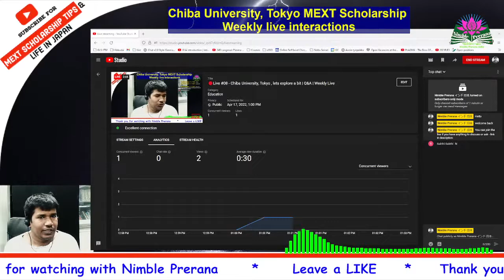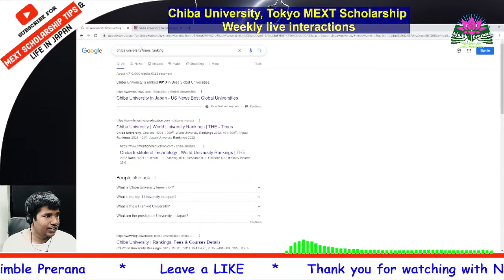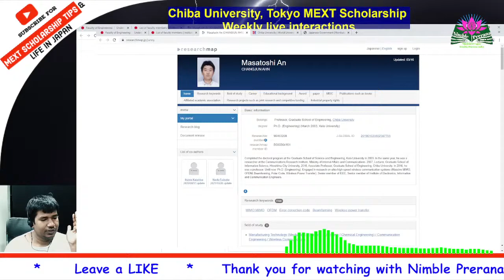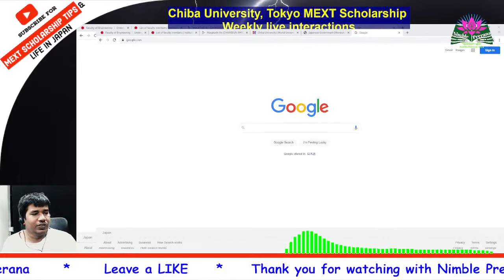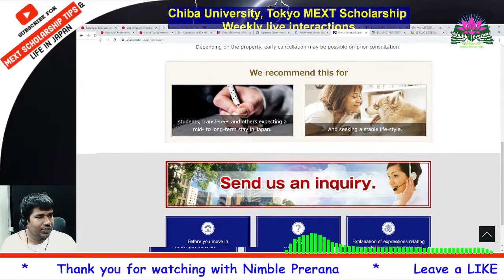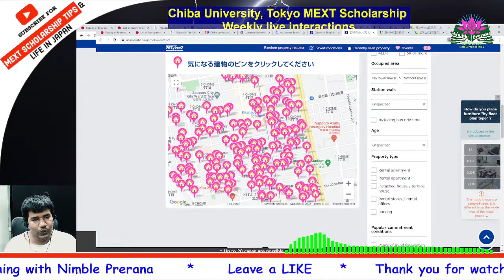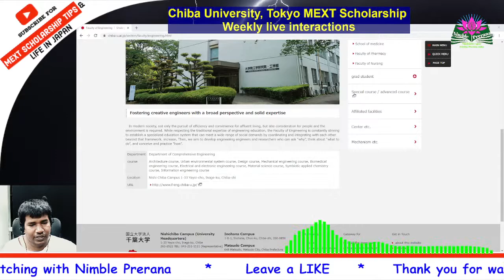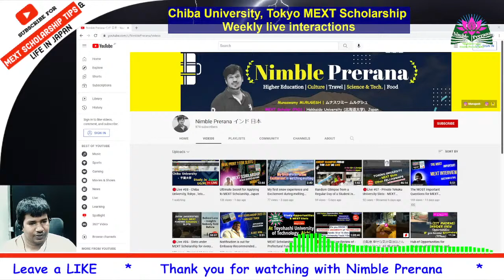Study in Chiba University with MEXT Scholarship |Guide to a Successful Application 🔴Live #08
Are you dreaming of studying in Tokyo, Japan? The Chiba University MEXT Scholarship might be your ticket to an incredible educational experience! In this comprehensive guide, we'll walk you through the entire application process, from eligibility requirements to essential tips for crafting a winning application. Discover the benefits of the MEXT Scholarship, learn about Chiba University's renowned programs, and get insider advice on how to stand out from the competition. Don't miss this opportunity to unlock your potential and embark on a life-changing journey at Chiba University, Tokyo.

0:00 Introduction & Announcements
2:48 Chibha University MEXT Scholarship
14:01 Q&A from chat - PhD admission. Do the university take some separate entrance exam or just the interview? I am applying for Tokyo Institute of Technology
16:04 Intensive guidance
18:30 Q&A from chat - masters degree in Engineering how can I apply
21:13 Renting and Living expenses - How to find? Insiderview
35:00 Closing remarks and updates, Q&A from chat

Tune into channel community tab ...more short updates.

...lets catch up live